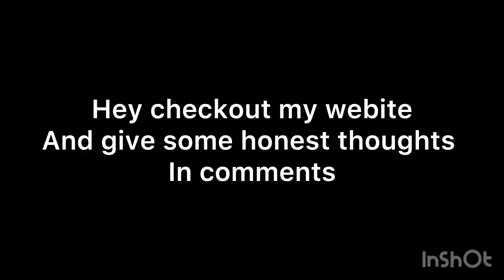memeclothes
Here is the website thank you